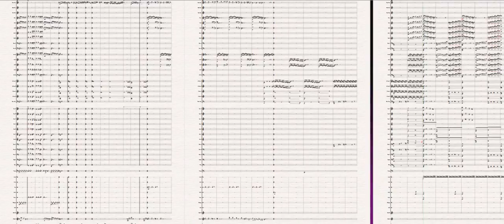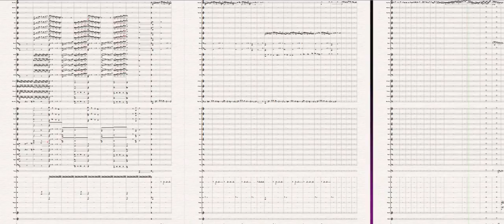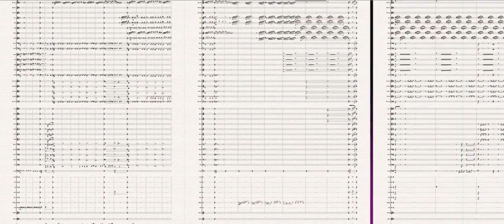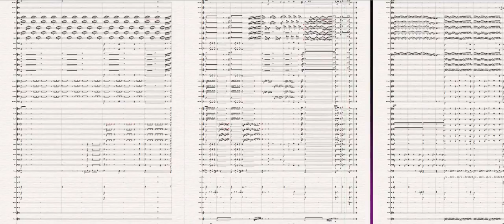Concerto for Saxophone and Concert Band. Mvt 1: Soprano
"Don't forget: it's a concerto for Saxophone, then concert band"
"Don't forget: it's a concerto for Saxophone and concert band"
"Don't forget: it's a concerto for concert band?"
"Don't forget: it's a concerto for a concert?"
"Don't forget: it's a concerto?"

"Don't forget:"

"Don't... touch wet paint, while walking under a ladder, with a mirror with a crack in it, if a black cat crosses your path, and a magpie flies by?"

MIGHT have gotten sidetracked in this one. a little bit. Sounds good though.

Enjoy. (VIDEO 100!!)